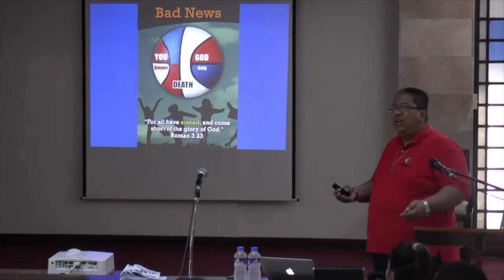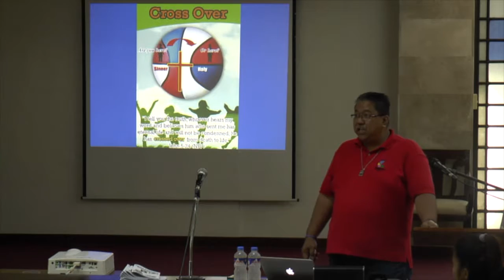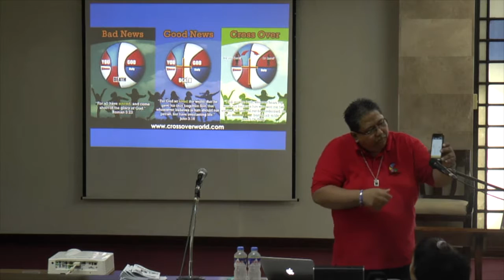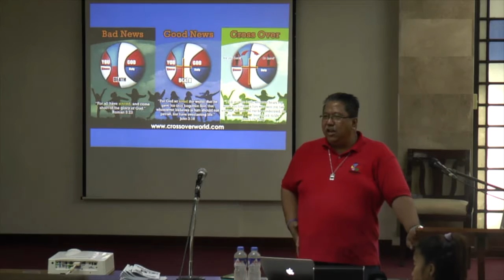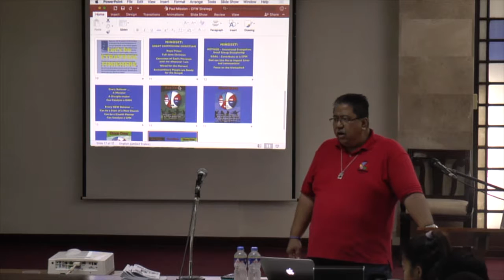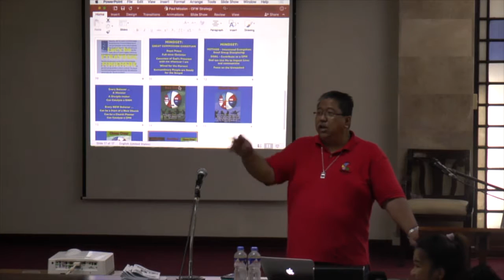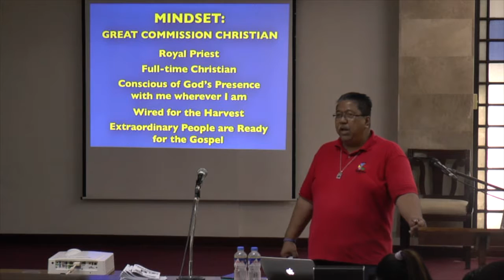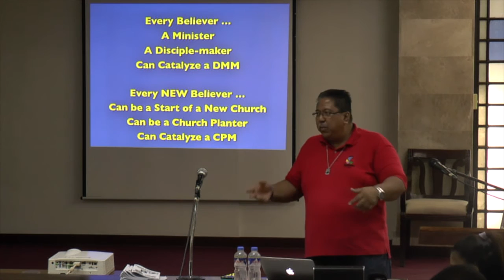Frontiers A12 Evangelism 101 Strategies